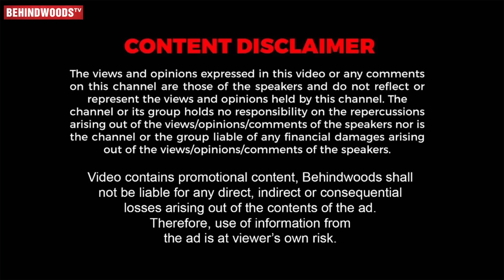"HINDI திணிப்பை எதிர்க்குறவன்தான், ஆனா..." Aamir Khan-அ வெச்சுட்டு தைரியமா பேசிய Udhayanidhi...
Amir Khan நடித்த Laal Singh Chaddha Press Meet- ஐ முன்னிட்டு கலந்து கொண்டுள்ள உதயநிதி, Naga Chaitanya, Amir Khan அவர்களிடம் கேள்விகள் கேட்கப்பட்டது..

Event Video